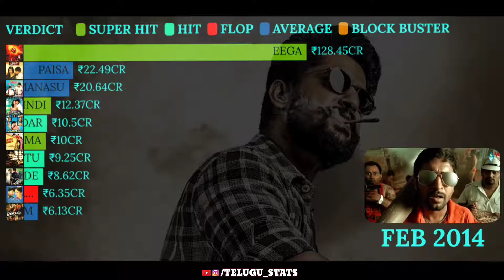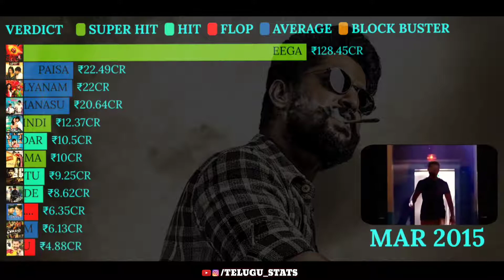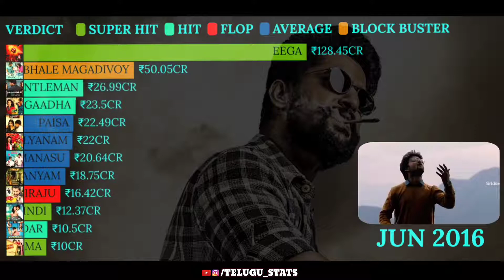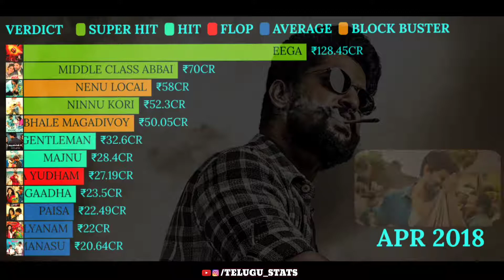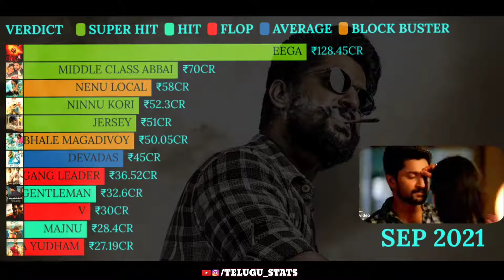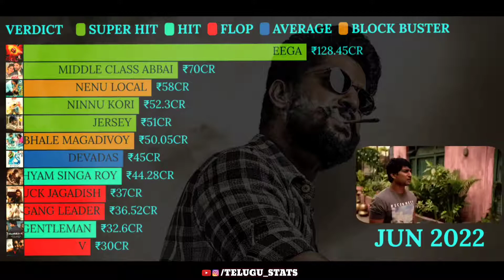Top 10 Nani Movies Ranked ✨ || Maha Stats